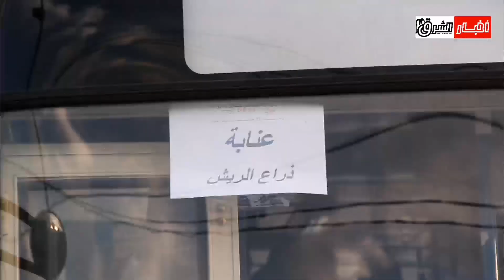عنابة | خطوط جديدة للمؤسسة العمومية الإقتصادية لنقل المسافرين بالشرق تدخل حيز الخدمة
خطوط جديدة للمؤسسة العمومية الإقتصادية لنقل المسافرين بالشرق تدخل حيز الخدمة، أبرزها خط عنابة-ذراع الريش.
نحو فتح خطوط جديدة خلال الأيام القادمة، على غرار عنابة-برحال-الكاليتوسة وعنابة-بوزعرورة.
 المواطنون استحسنوا فتح هذه الخطوط التي ستعطيهم حلولاً إضافية وتعمل على الحد من معاناتهم خلال التنقل من وإلى عاصمة الولاية.